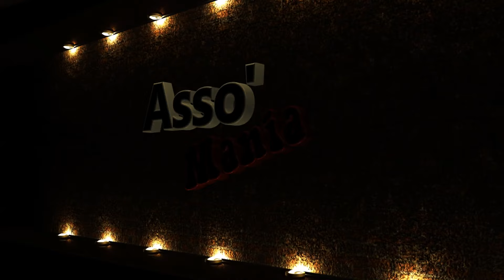[HD] ♦ Arma 2 ♦ DayZ Mod OverPochIns ♦ Episode 34 : Sector B Part 1/4